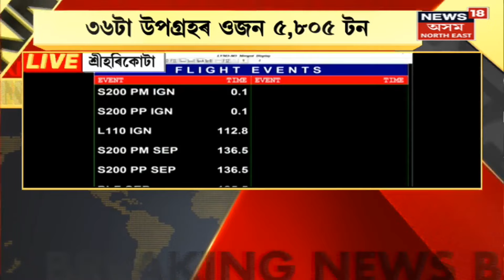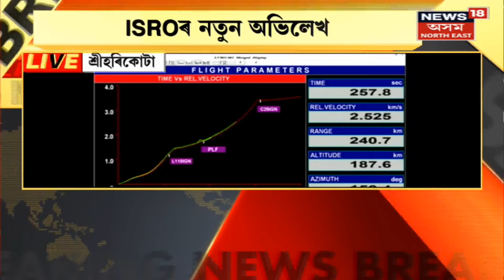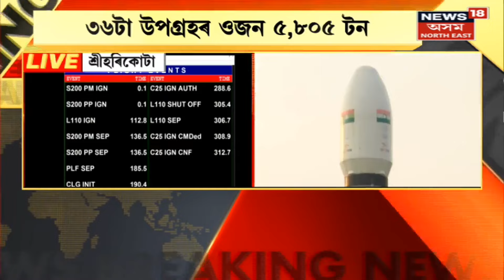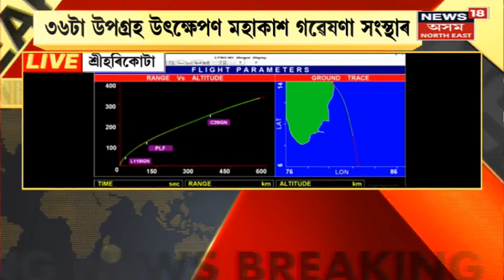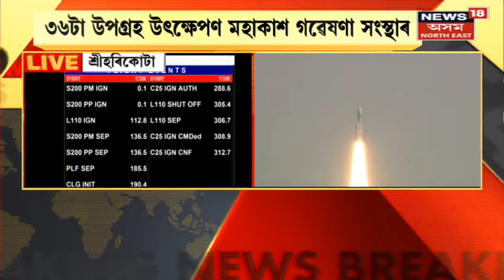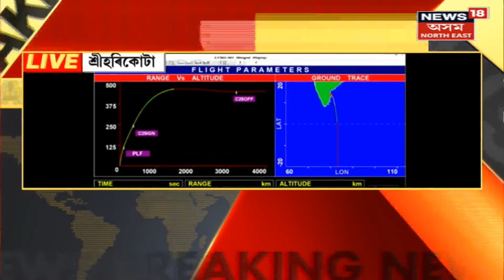ISRO launch of LVM3-M3 with 36 OneWeb satellites | নতুন অভিলেখ মহাকাশ গৱেষণা সংস্থাৰ | Assamese News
00:00 Intro
00:05 36 টা উপগ্ৰহ উৎক্ষেপণ মহাকাশ গৱেষণা সংস্থাৰ ISRO
17:00 আজি APSC তথা অসম লোকসেৱা আয়োগৰ প্ৰাৰম্ভিক পৰীক্ষা।

ISRO Begins Countdown for Launch of India's Largest LVM3 Rocket Carrying 36 Satellites Today, The Indian Space Research Organisation (ISRO) on Saturday began the countdown for the launch of India’s largest LVM3 rocket carrying 36 satellites, set to lift off from Satish Dhawan Space Centre in Sriharikota on Sunday morning at 9:00 am.